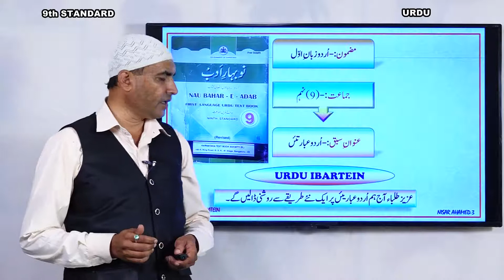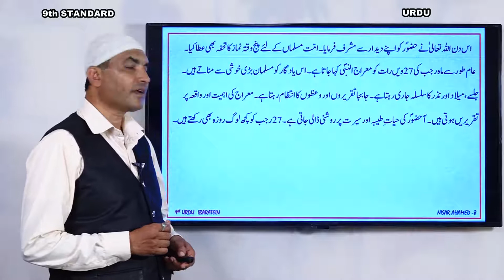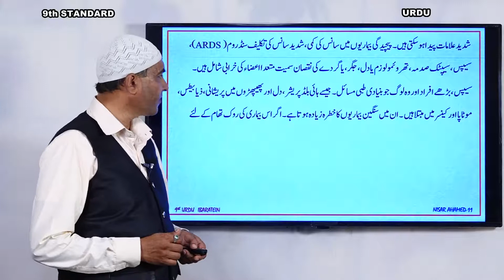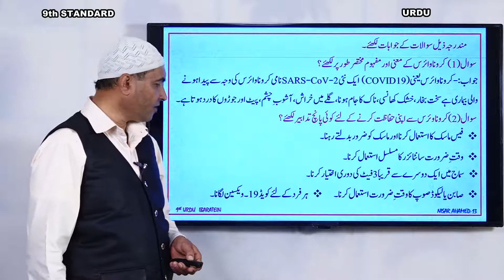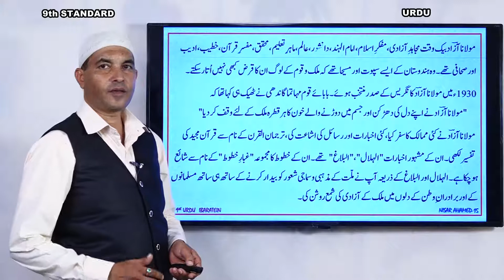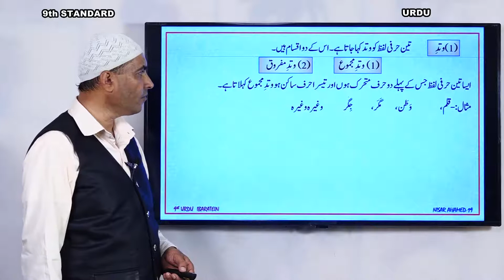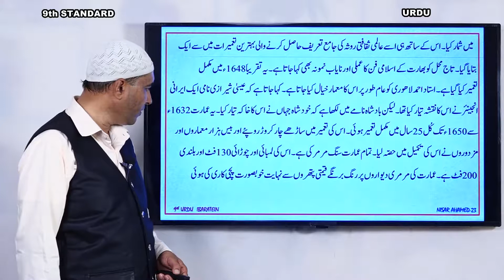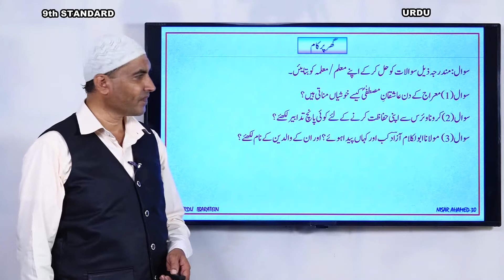Samveda - e classes - Urdu medium - 9th Urdu